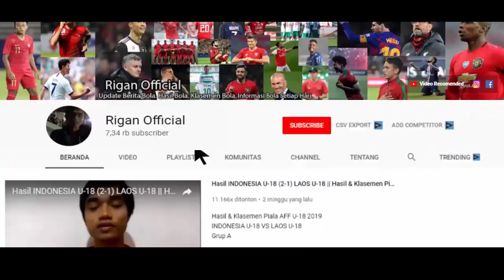AYO KE 16 BESAR..!!! PREDIKSI INDONESIA VS CHINA TAIPEI DI LAGA KEDUA ASIAN GAMES.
prediksi susunan pemain timnas u24 indonesia
prediksi indonesia vs china taipei asian games
berita seputar timnas asian games
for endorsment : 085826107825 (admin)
ayo dukung timnas indonesia di asian games 2022
terimakasih.